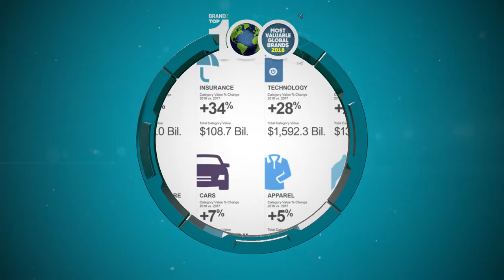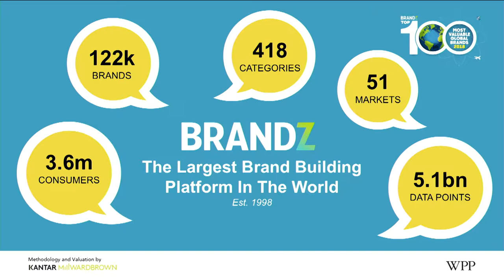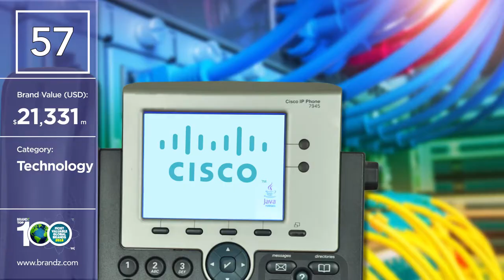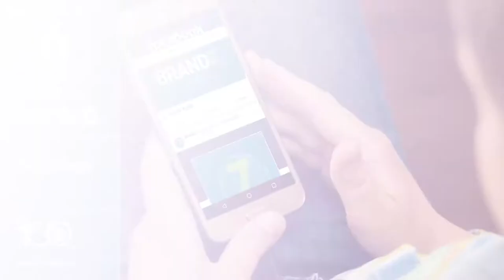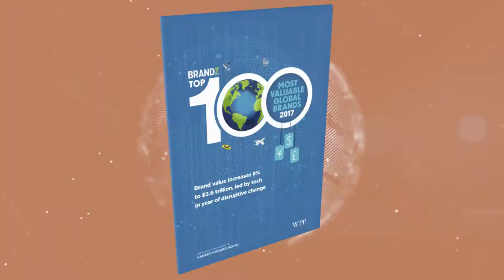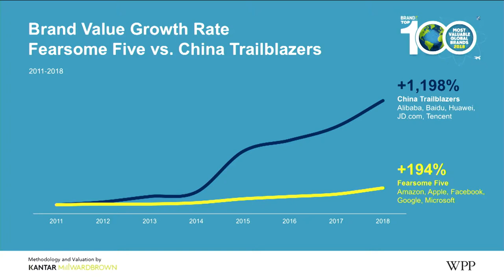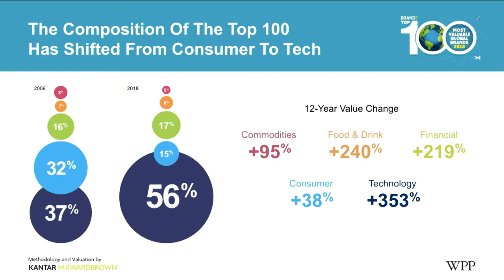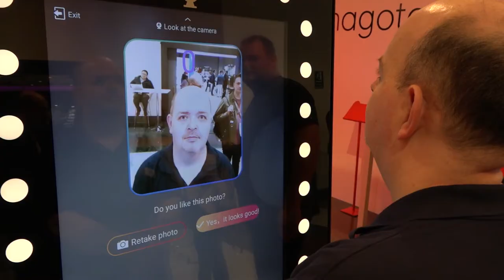WPP BrandZ Top 100 Most Valuable Global Brands Webinar - APAC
WPP BrandZ Top 100 Most Valuable Global Brands 2018 - APAC Webinar 29th May 2018